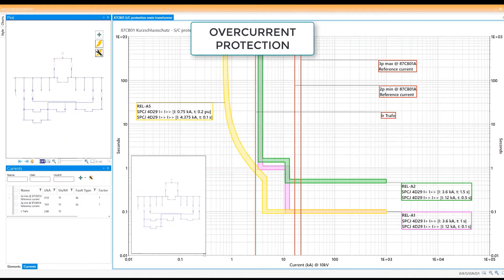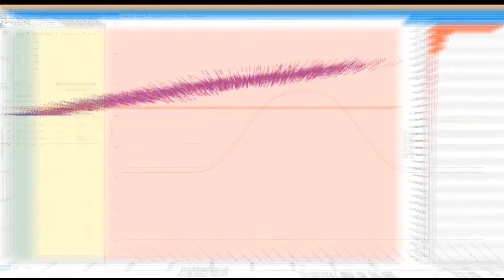PSI NEPLAN CIGRE